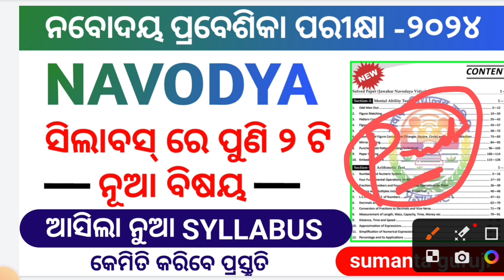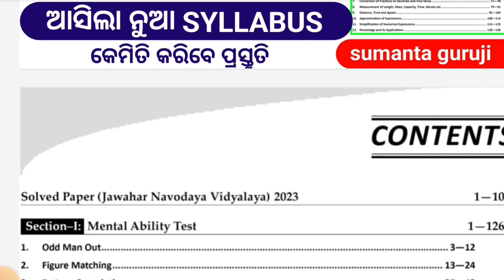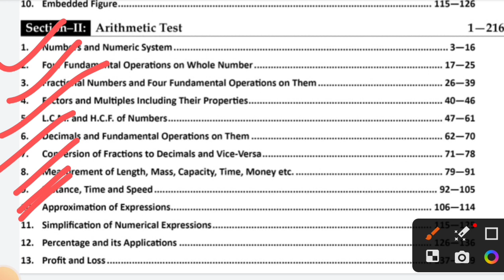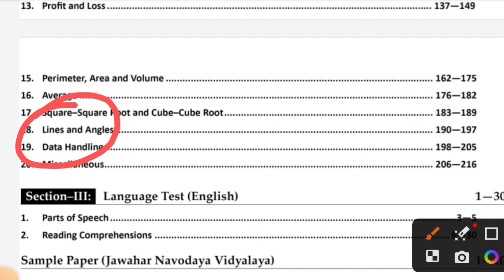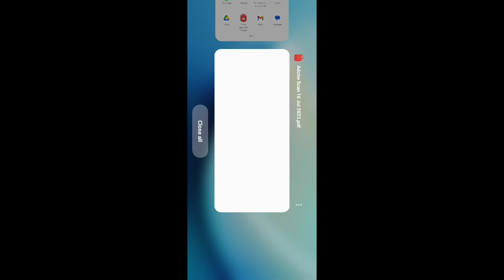navodaya entrance exam 2024|navodaya entrance exam new syllabus|jnvs online class by sumanta guruji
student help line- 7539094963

cover topics:
navodaya vidyalaya entrance exam online classes by sumanta guruji
jnvs entrance exam online classes by sumanta guruji
odisha navodaya entrance exam online classes by sumanta guruji
sumanta guruji navodaya online classes
best navodaya online class odisha
odisha best adarsha entrance exam online classes
navodaya 2024 form kemiti bharibe
jnvs form kemiti bharibe
navodaya 2024 ra syllabus kana

Our online Class 2024:
navodya vidyalaya entrance exam 2024 english medium
navodaya vidyalaya entrance exam 2024 odia medium
odisha adarsha vidyalaya entrance exam 2024  odia medium
NRTS exam
NMMS exam
BOARD exam